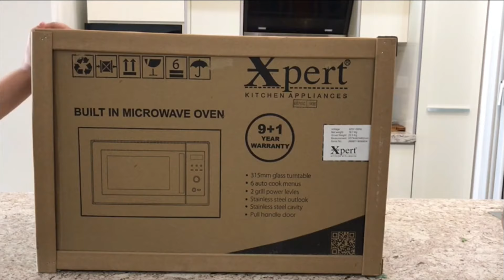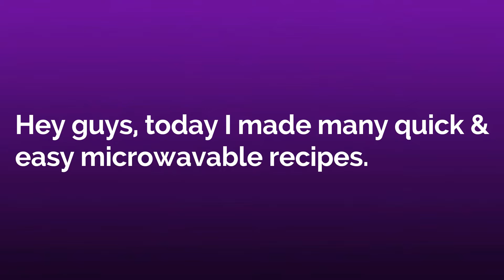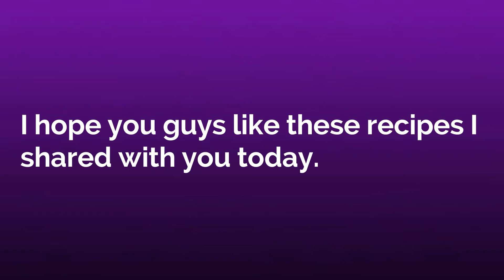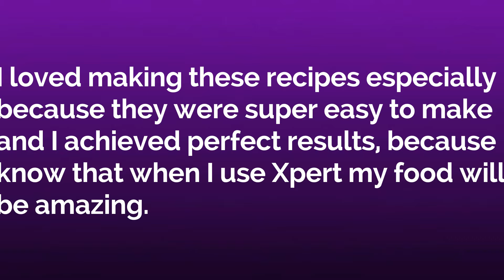Sposored by Xpert Kitchen Appliances| Microwave cooking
Xpert is a leading brand in Gas and Electric kitchen appliances. With consistent research and an Innovative Workforce, Xpert has always delivered to the customer's great build quality with unparalleled designs. In the past recent years, we have undergone massive expansion and growth processes and currently have products available through a well-connected network of dealers and outlets in Karachi, Hyderabad, Faislabad, Lahore, and Multan.

Hey guys, today I made many quick & easy microwavable recipes. Before making this video, I didn't know that so many things could be made in a single appliance; a microwave. I hope you guys like these recipes I shared with you today.